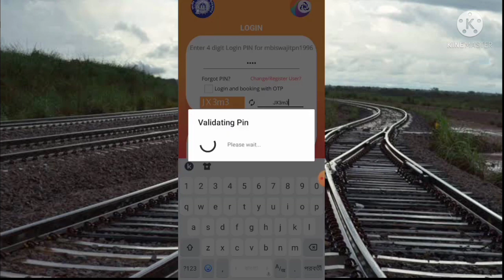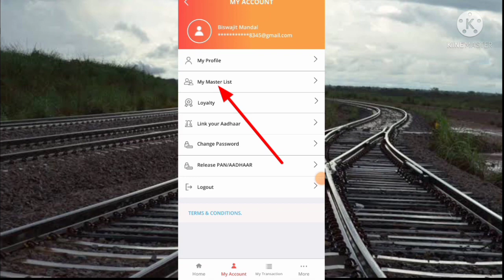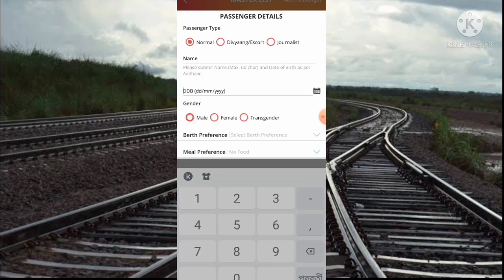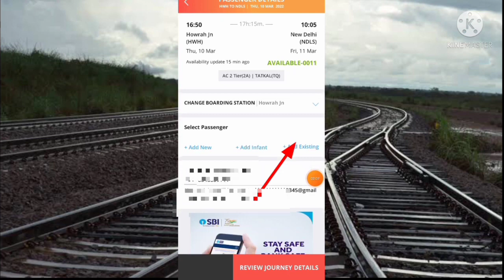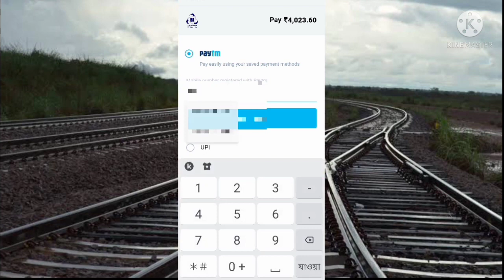100% Confirm Tatkal Ticket Booking 2022 || Confirm tatkal ticket booking in mobile || irctc ticket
100% Confirm Tatkal Ticket Booking 2022 || Confirm tatkal ticket booking in mobile || irctc ticket
100% Confirm Tatkal Ticket Booking 2022 || Confirm tatkal ticket booking in mobile || irctc ticket

irctc app se tatkal ticket kaise book kre,